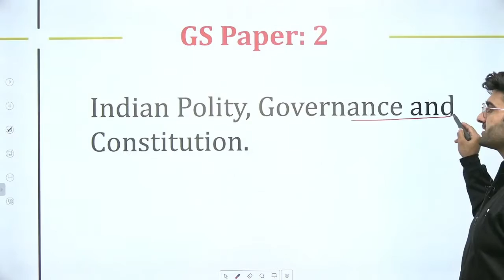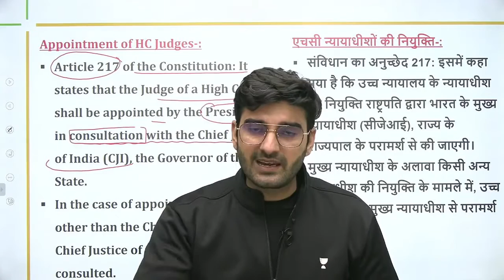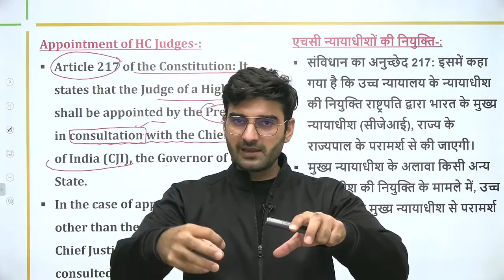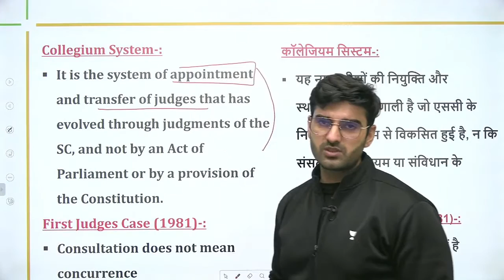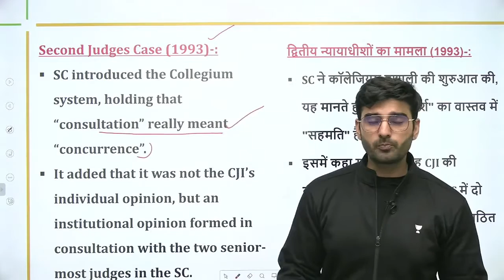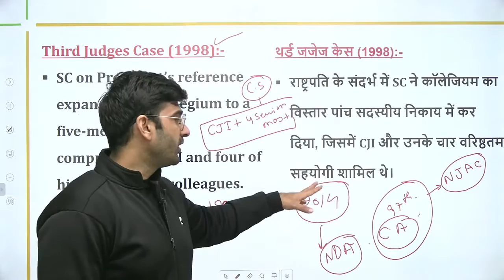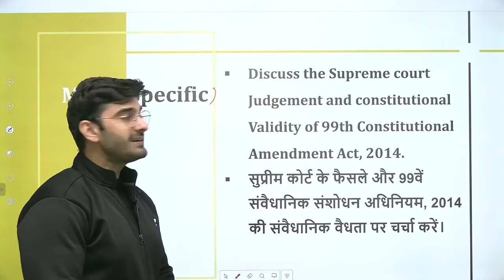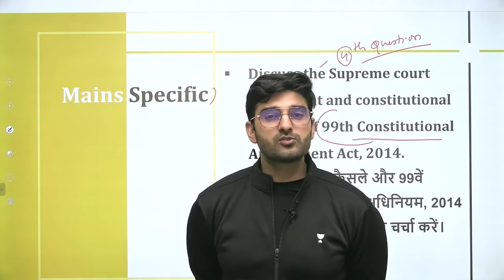Centre Reject the Collegium Recommendation 4th Time | Sumit Rathi Sir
Unacademy Learner App Benefits:

1. Learn from your favorite Educator
2. Dedicated DOUBT sessions
3. One Subscription, Unlimited Access
4. Real-time interaction with Educators
5. You can ask doubts in live class
6. Limited students
7. Download the videos & watch offline

Get the UPSC-CSE GS Iconic Advantage:
1. Personal Coach
2. Study Planner & Bi-weekly Reviews
3. Dedicated Doubt Clearing Space
4. Personalized Test Analysis
5. Study Booster Sessions
6. Preparatory Study Material
7. All the Unacademy Subscription Benefits